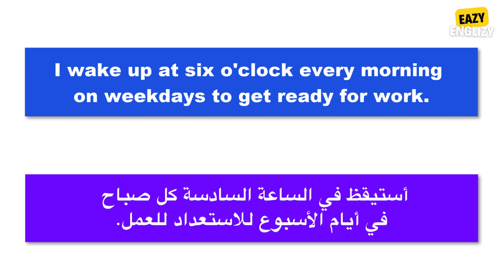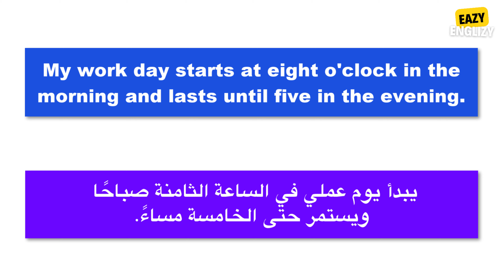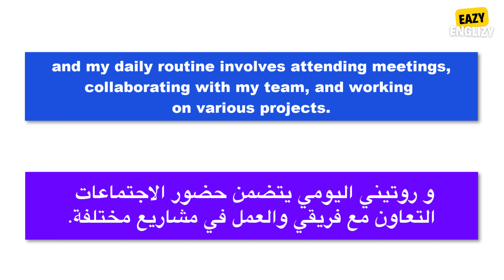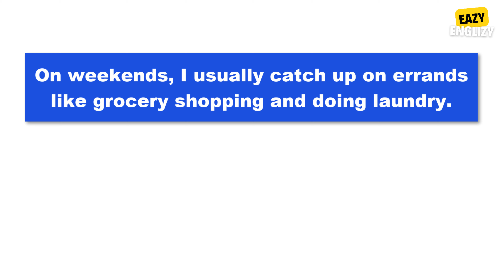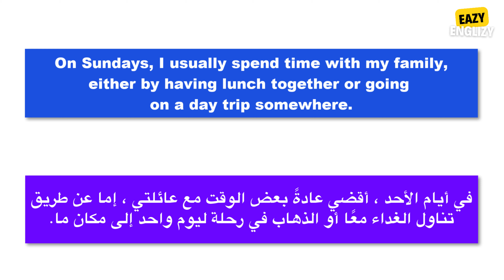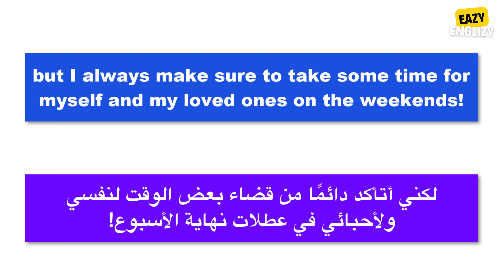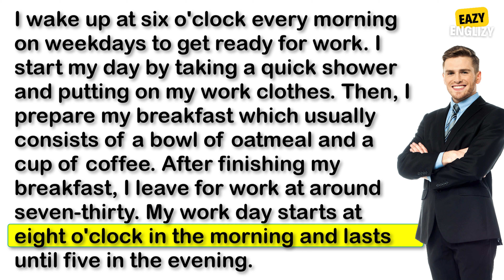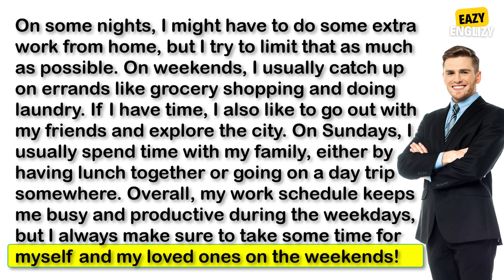تعلم اللغة الإنجليزية بقراءة النصوص و حسن مستواك في النطق و تعرف على عبارات و جمل إنجليزية شائعة 45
Eazy Englizy Lesson 45 Reading about Myself and Family
Practice Reading 45

 الحروف الانجليزية
 تعلم الانجليزية
 اللغة الانجليزية
 قصص قصيرة باللغة الانجليزية مع الترجمة
 نصوص قصيرة باللغة الانجليزية مع الترجمة
الترجمة الى الانجليزية
ترجمة من الانجليزية للعربية
الافعال الانجليزية
كيف اتعلم اللغة الانجليزية في البيت
قواعد اللغة الانجليزية الاساسية للمبتدئين
تعلم اللغه الانجليزيه مجانا
المحادثة الإنجليزية
تعلم اللغة الانجليزية للمبتدئين حتى الاحتراف
ترجمة النصوص من الانجليزية للعربية
عندك مشكلة في تعلم اللغة الانجليزية هنا الحل
موقع لتعليم القراءة باللغة الانجليزية
learn english
through story learn english
how to learn english fast and easy